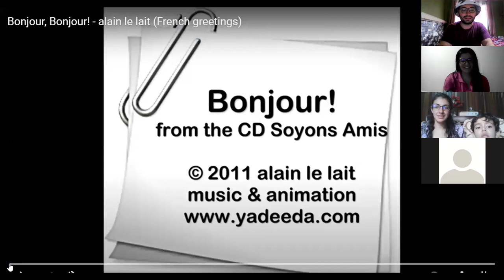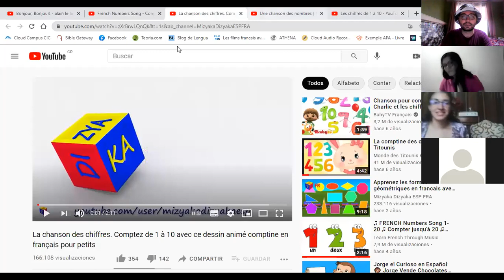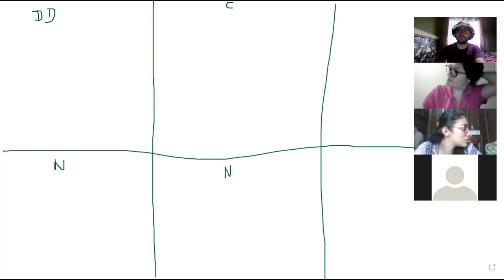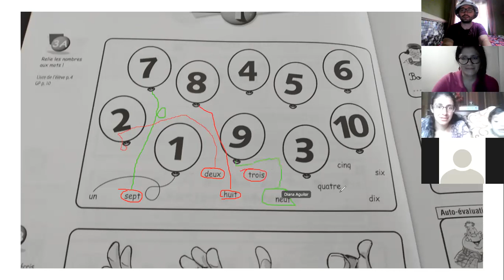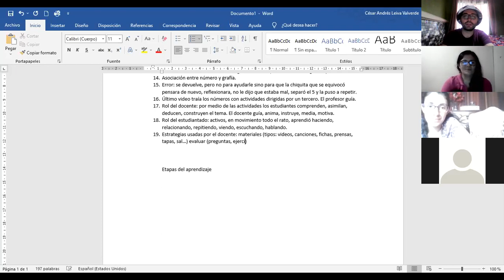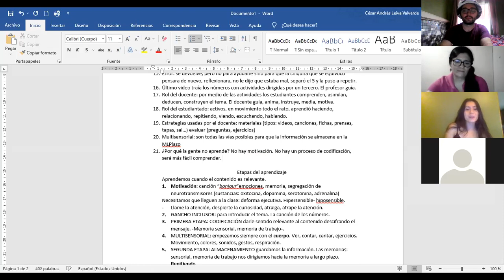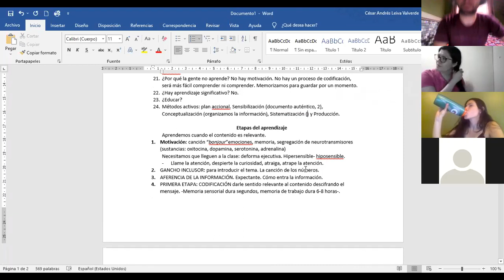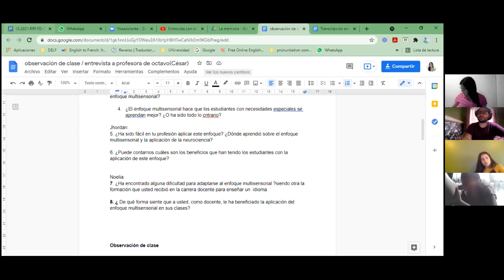L'approche multisensorielle, les étapes de l'apprentissage et la méthodologie actionnelle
C'est une classe démostrative pour travailler le sujet des chiffres.
L'emploi de l'approche multisensorielle dans les classes de FLE favorise l'apprentissage et l'acquisition d'une deuxième langue grâce à la méthodologie actionelle.
Dans cette vidéo, vous allez voir dans la prémière partie un extrait d'une classe en français et dans la deuxième partie l'analyse des activités faites en espagnol.